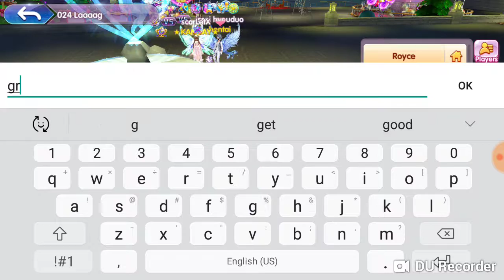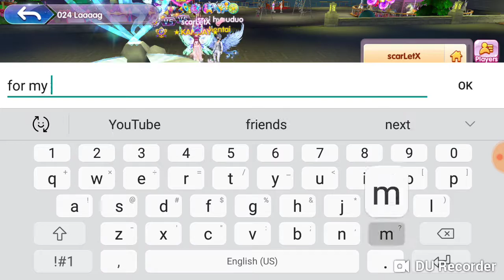Music Kingdom Part 1